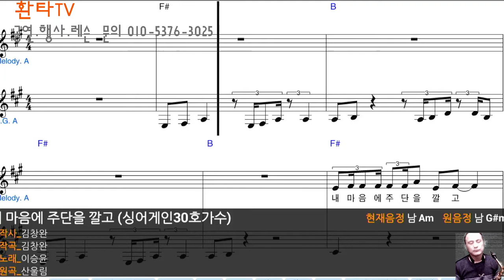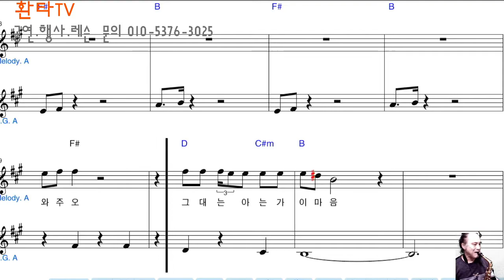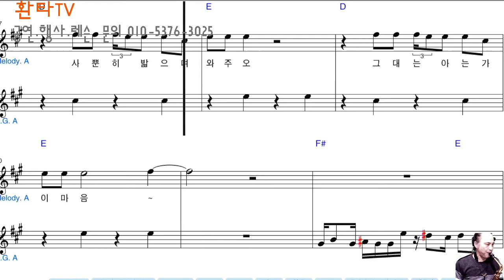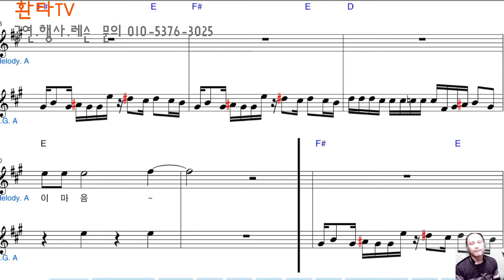내마음에 주단을 깔고 - 싱어게인 30호 가수 이승윤 - 색소폰